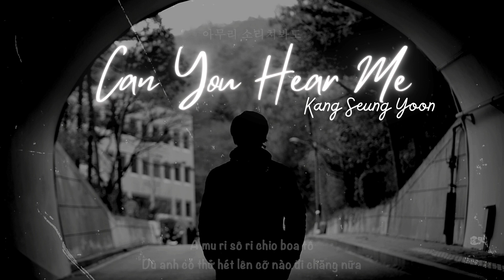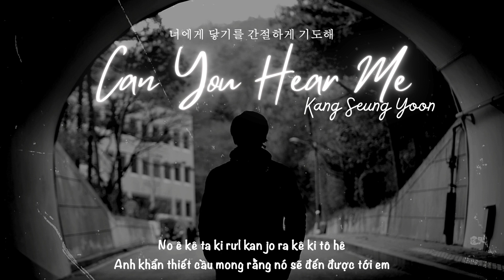《Vietsub|Easy Lyrics》 Can You Hear Me - Kang Seung Yoon of Winner (KAIROS OST - Part 8)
🗣 Kang Seung Yoon of Winner 🗣

💜 Những chữ có chữ "l" ở cuối khi hát các bạn cong lưỡi giúp mình nhé 💜
💜 The lyrics are 100% translated from Korean 💜

💜Cám ơn các bạn trong vô vàn kênh vietsub nhạc ngoài kia, đã chọn xem những chiếc clip ở kênh của mình 💜